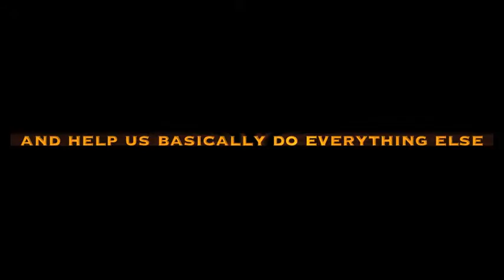Themes in Humanities- Tribe 18 (Geek Squad)